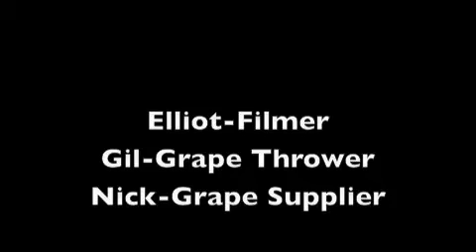Gil's Grape Throwing Skillz